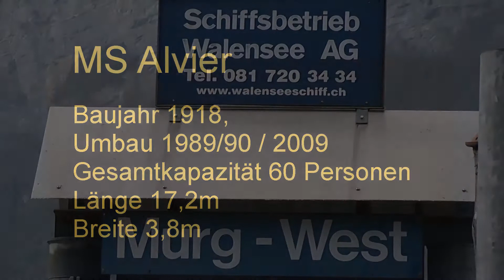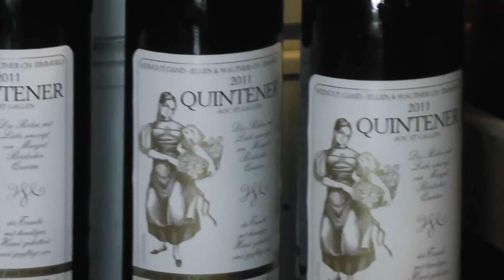Motorschiff Alvier Walensee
Motorschiff Alvier aus der Vogelperspektive mit einer Fahrt von Murg nach Quinten